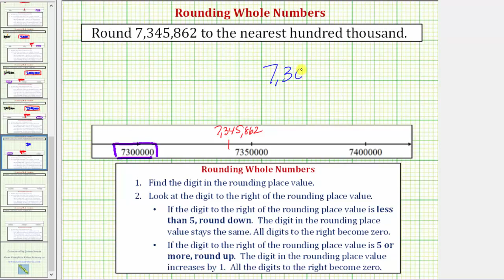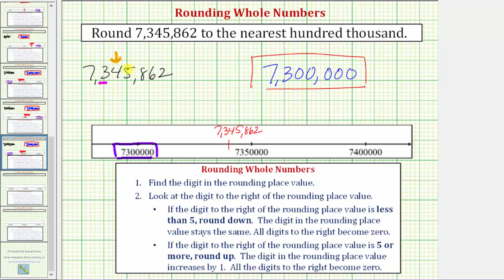Ej: Redondeo a los distintos valores de lugar - Línea numérica / Reglas formales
Este video explica cómo redondear usando una recta numérica y reglas formales.